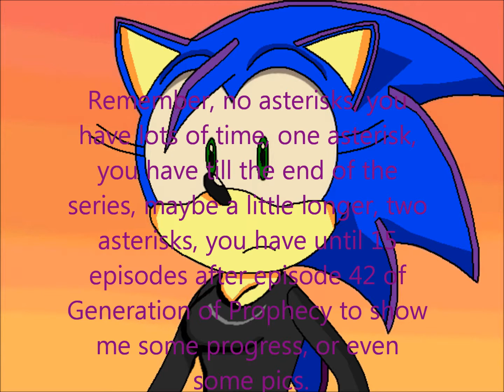Adoption Update 3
NOTICE:  IF YOU SEE YOUR NAME HERE, YOU HAVE ADOPTED A CHARACTER OR MORE THAN ONE, AND HAVE YET TO GET PICS TO ME, OR A NAME OF ANYONE ACTUALLY DOING THE PICS!!!  THE REST IS EXPLAINED IN THE VID!!!

MADMANOFMANKIND: Alana**
                                       Shaldar**
                                       Forest**
                                       Triss**
                                       Emily**
51getstarted: Leshan
                      Lana
angelthehedgehog100: Lieni
                                      Katie
kace1969: Ranil
MIRANDAXSHADOW123: Skye
DJBlueSonic: Shade(good)